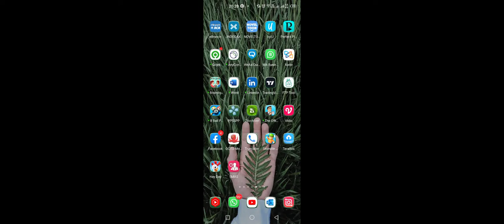Cara Dapat Cepat Coin Hayday Tanpa Hack 300.000 2022 Oktober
Cara Main Hayday Update Terbaru dapat 300.000 koin dengan Cepat

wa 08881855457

testimoni cek